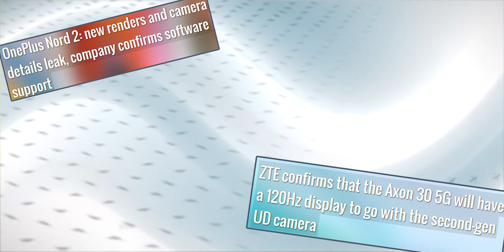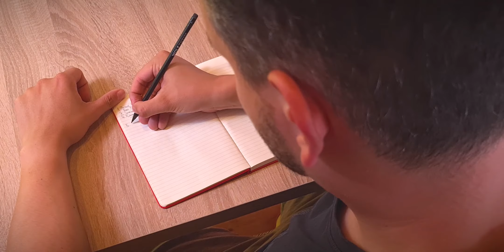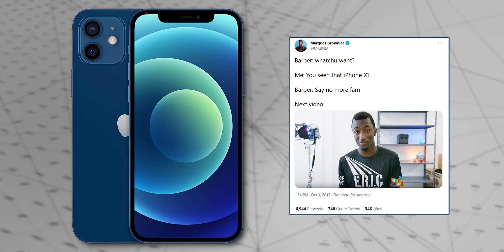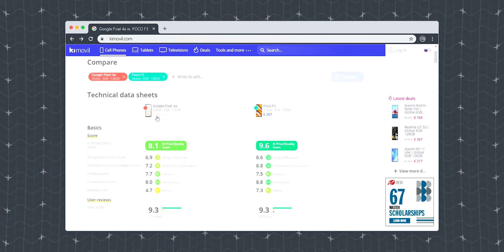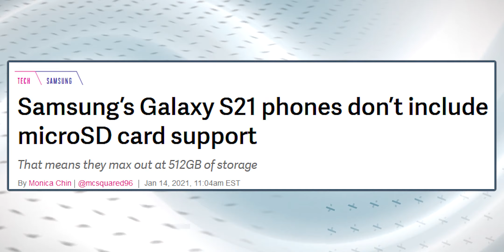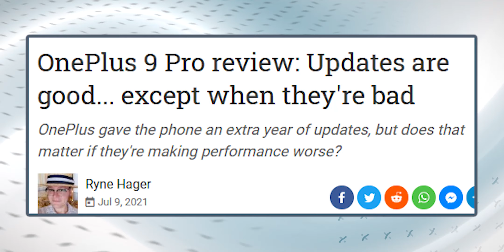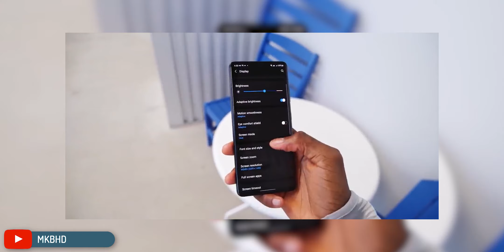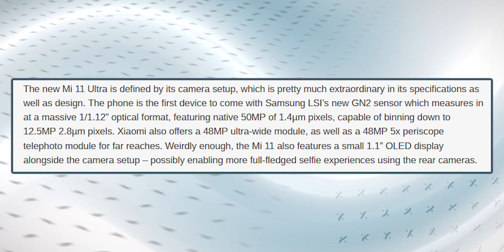NAJBOLJŠIH 10 TELEFONOV prve polovice LETA 2021!!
Ker je bil video o TOP TELEFONIH leta 2020 zelo uspešen, sva se tokrat odločila narest video o NAJBOLJŠIH telefonih v prvi polovici 2021 (do začetka julija). Zakaj sva telefone izbrala? Kateri je najboljši telefon za denar? Kater  telefon naju je najbolj navdušil?

Okvirna časovnica videa:
0:00​ - Polovica 2021 je že mimo :O
0:15 - Seznam TOP telefonov do začetka julija
0:46 - Kako sva se odločila narest svoj seznam?
1:40 - Začetek seznama s TOP telefonoma 2020..
2:59 - Ostali top telefoni prve polovice 2021
8:45 - Častne omembe telefonov
9:44 - Povzetek